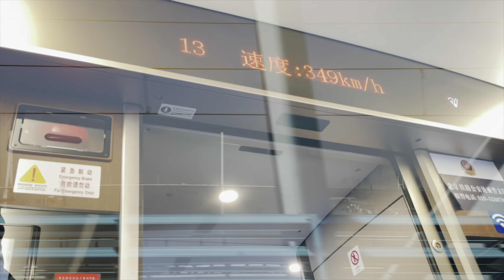[4K] My 2023 Highlights in 100 Seconds